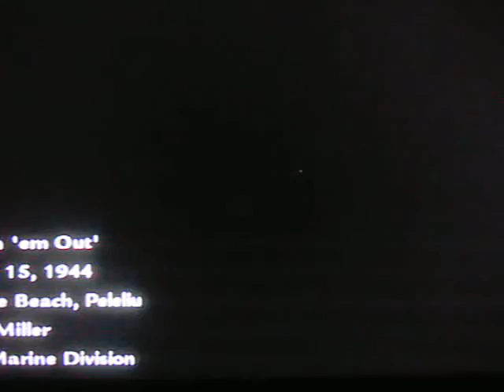Call Of Duty World At War Playthrough Part 16